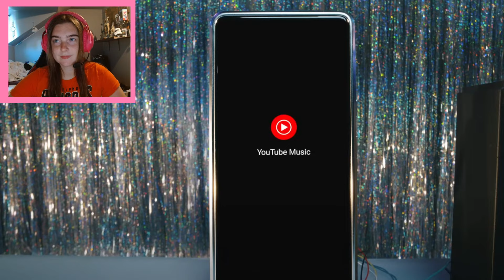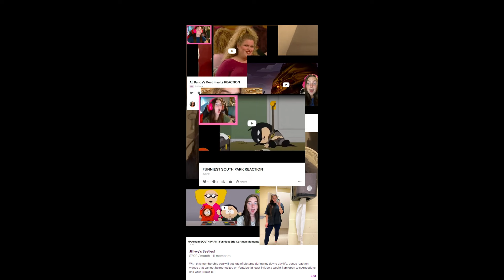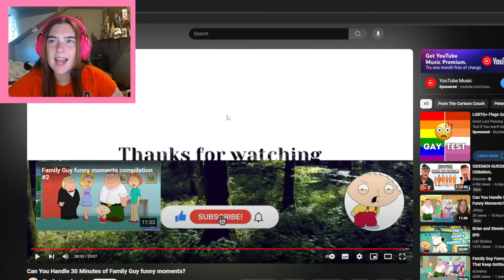Can You Handle Family Guy Funny Moments?!? REACTION Pt.3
Intro creds: but_tersstoch